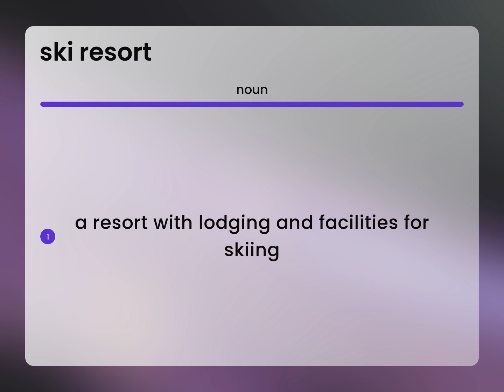Ski resort • definition of SKI RESORT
Meaning of SKI RESORT

Susan Miller (2023, March 8.) Ski resort in the dictionary